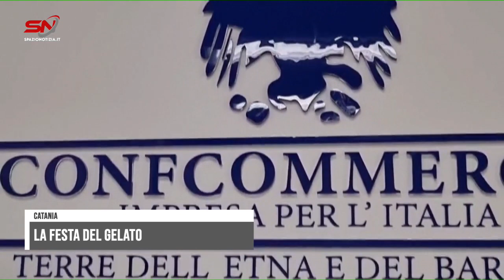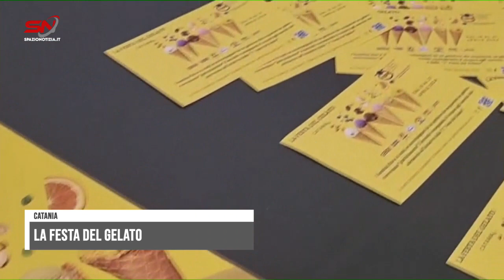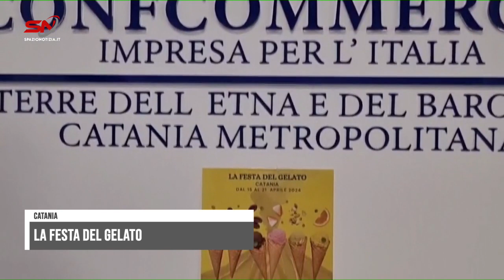Spazio Notizia (17 aprile 2024, edizione delle 13)